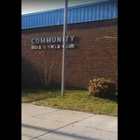Ebonee Shanetta Spears